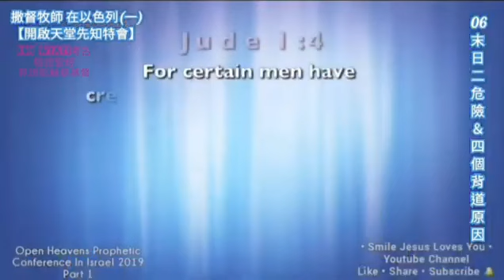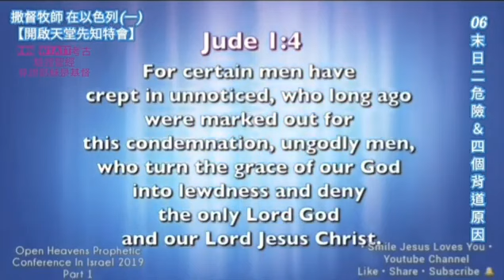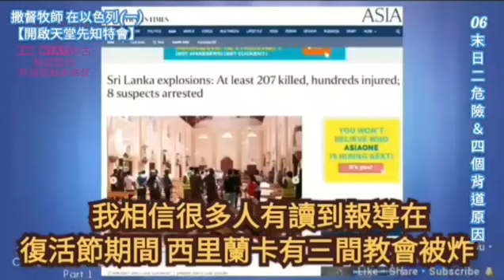耶路撒冷【末日開啟天堂】(一)[6/8]：撒督 先知特會《末日兩種危險＆四個背道原因》中文字幕 孫大索 Sadhu Sundar Selvaraj Conference（1）in Jerusalem